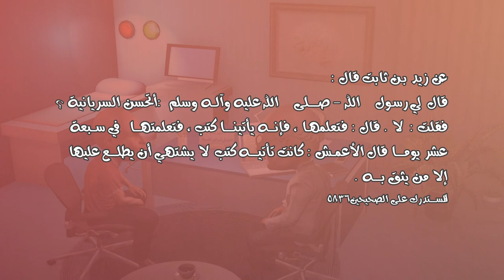تعلمت سرياني 50